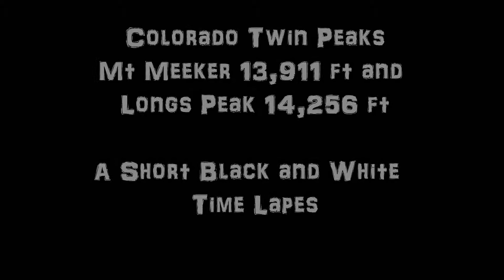Colorado Longs Peak Time Laps Feb BW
A black and white fine art nature landscape time lapse of the clouds buzzing by the Colorado "Twin Peaks", Mount Meeker 13,911 ft and Longs Peak 14,256 ft.